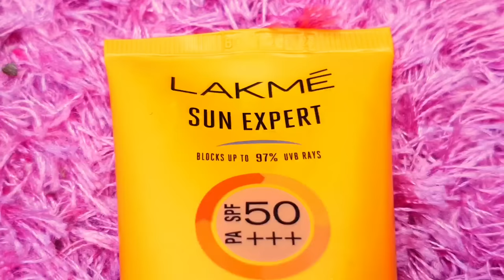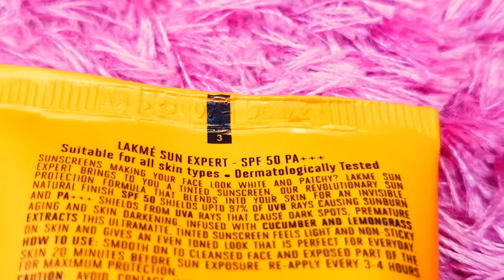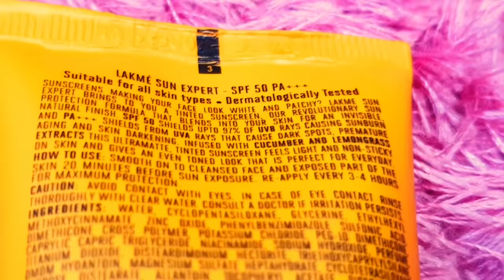Lakme sun expert tinted Sunscreen spf50 pa+++ review | natural tone ultra matte for all skin | RARA